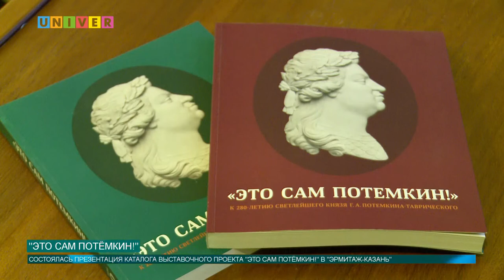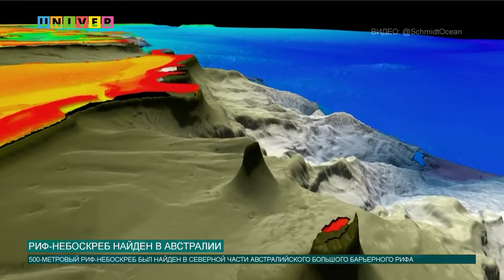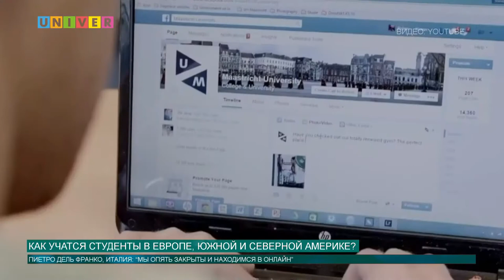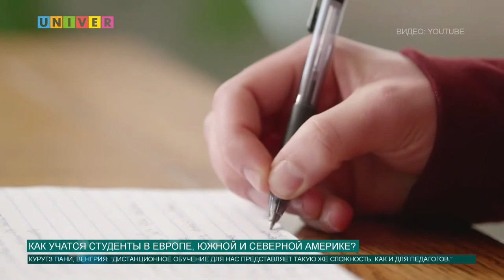Новости КФУ от 06.11.2020